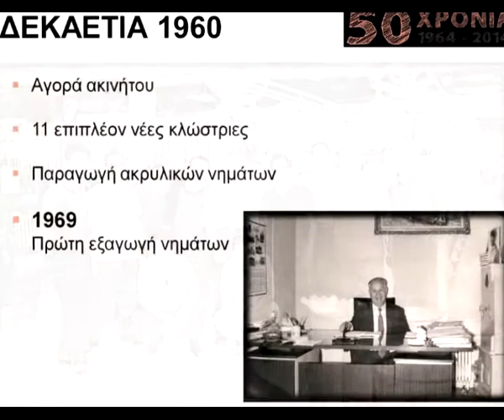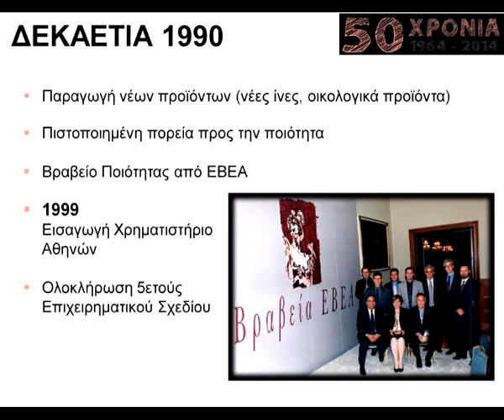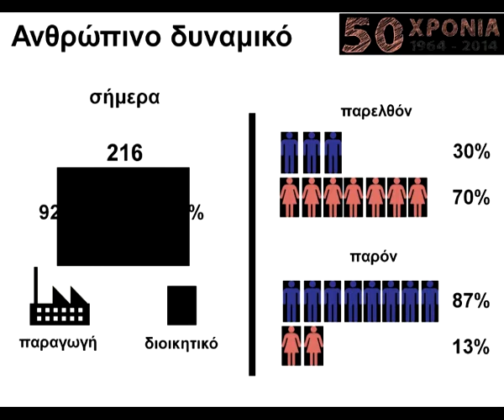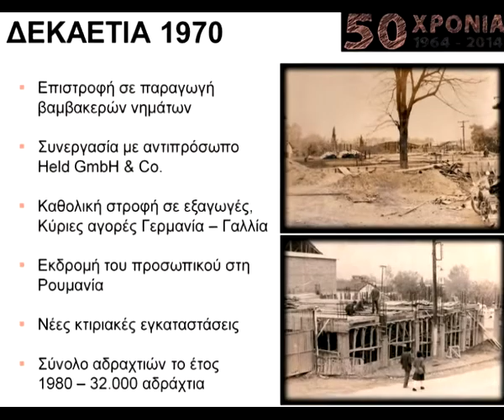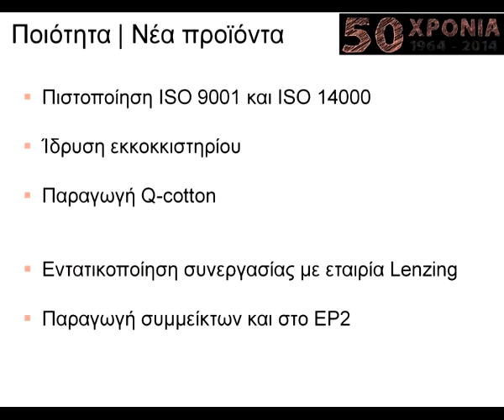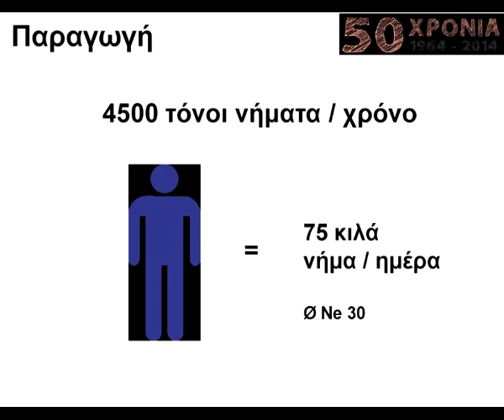Πενήντα χρόνια Βαρβαρέσος!